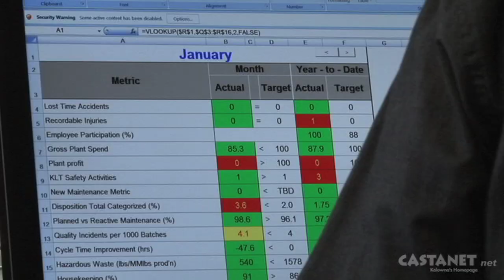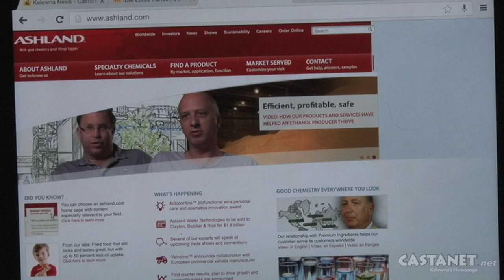Over 30 people out of work in Lake Country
Ashland Performance Materials situated in Lake Country is shutting its doors, putting 30 people out of work. (video: Jen Zielinski)